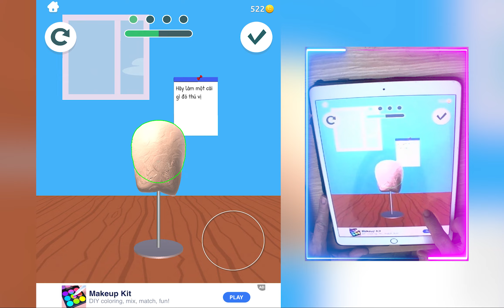📌 Satisfying Mobile Games UPDATE Playing 1001 Tiktok App Video Asmr Slicing JWNMA100